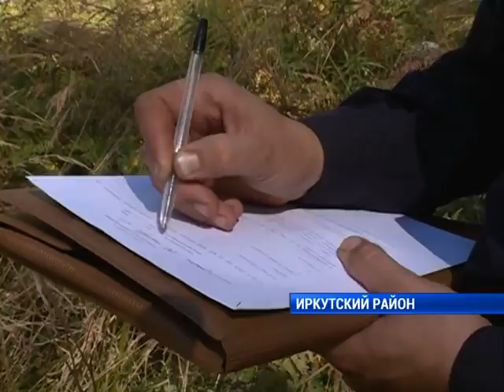Поиски пропавших грибников